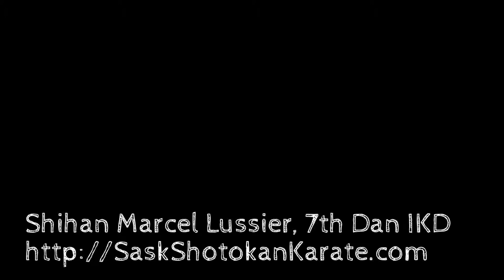Mastering Bassai Dai: Hips Are Faster Than Feet! Quick Switch Demo by Shihan Marcel Lussier IKD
Hosted by Budo IKD Manitoba
Shihan Marcel Lussier, 7th Dan IKD

Join us for more great seminar videos like these!

Shihan Marcel Lussier shares technical and testing table advice for students improving upon the brown belt kata Bassai Dai